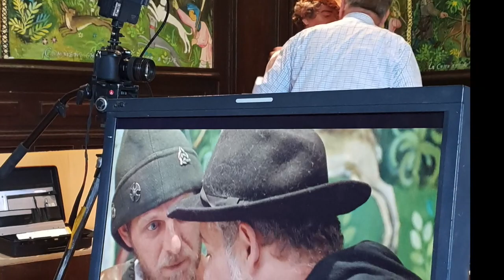hautbois solo pop music médiévale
Solo du super hautboïste Philippe Delzant
extrait de la comédie musicale "la fête à Dondon
Toutes les photos ont été réalisées lors du tournage du clip au château de Brenthonne (Haute savoie)